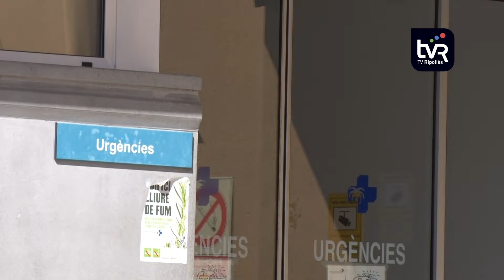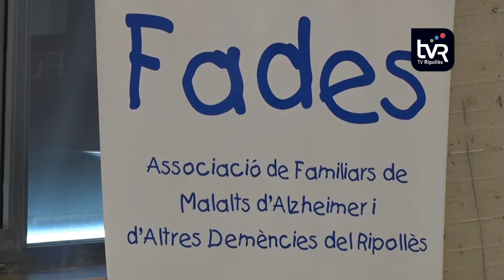Recomanacions per prevenir el contagi del coronavirus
Des de l’hospital de Campdevànol es demana que s’evitin les aglomeracions al centre per prevenir possibles contagis. Les jornades Sumem i el dinar solidari de la Fundació Oncolliga s’han aplaçat.